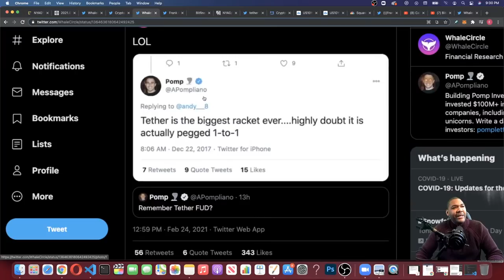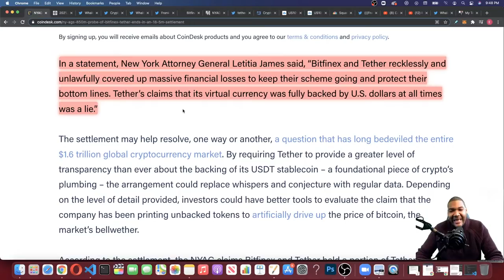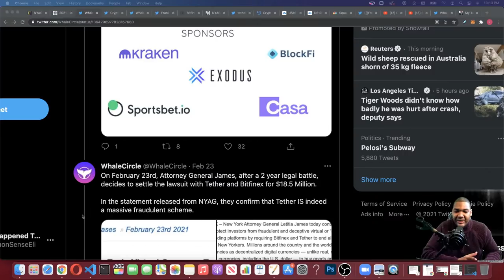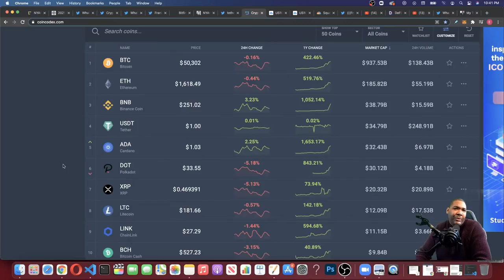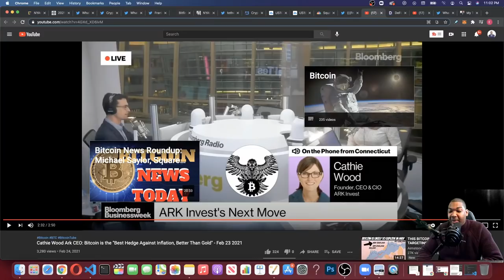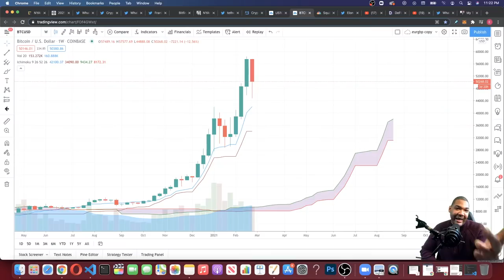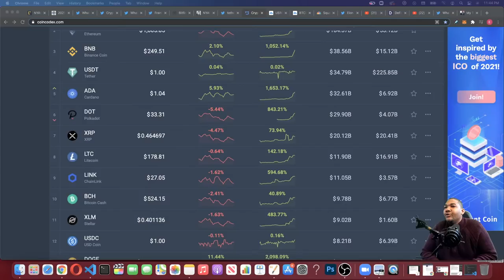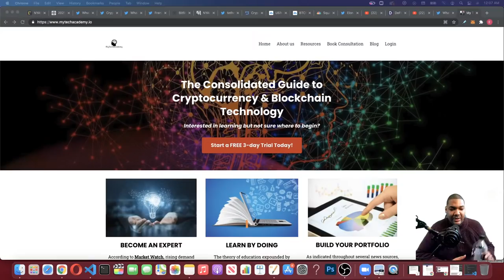Is The Tether FUD Behind Us? Square Invested Another $170 Million Dollars Into Bitcoin!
The New York Attorney General’s office (NYAG) has settled with Bitfinex over a 22-month inquiry into whether the cryptocurrency exchange sought to cover up the loss of $850 million in customer and corporate funds held by a payment processor.

The NYAG’s office announced the settlement Tuesday, formally ending the inquiry that kicked off in April 2019. Under the terms of the settlement, Bitfinex and Tether will admit no wrongdoing but will pay $18.5 million and provide quarterly reports describing the composition of Tether’s reserves for the next two years. More significantly, these reports will match information Tether already provided the NYAG about its reserves. The NYAG will bring no charges as part of the settlement.